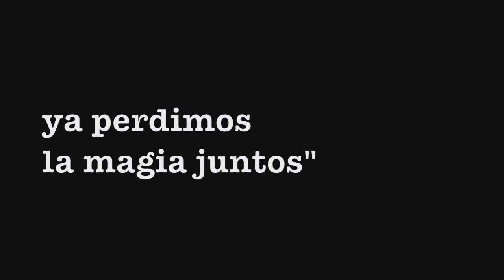Frases para cortarlo... de forma bonita